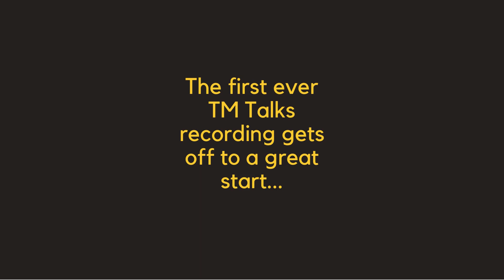Bloopers!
It's not all work work...sometimes we have have fun. Recording videos is always a good day. There have bene loads of outtakes this year...here are a few!